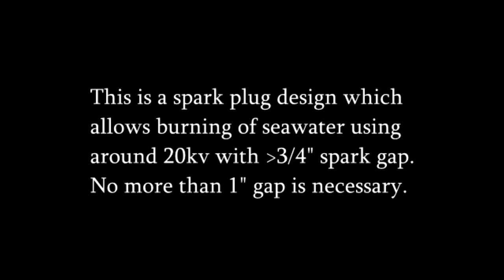DOUBLE COBRA WATER ENGINE PLUG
YES, you CAN RUN AN ENGINE OFF SEAWATER
This requires a heavy engine modification, since the plugs would be so large.
A 2.2" wide spark plug with even wider threads, means you need a head large enough to accommodate the space of the protrusion which is, as you can see, much taller and wider than anything used today.
It is possible to use tapwater, but it would not produce as much power.